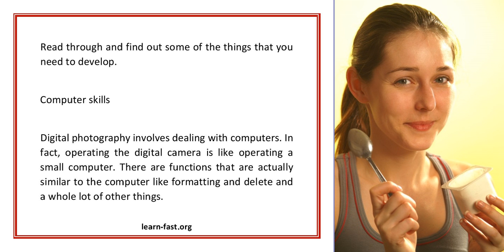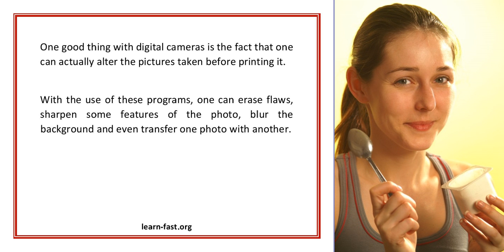Basic Skills In Digital Photography